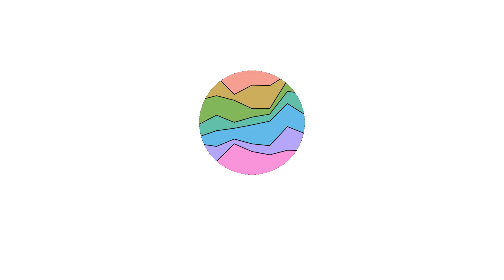Black Adam Movie 2021 Concept Art Photos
All released posters covers, artwork and concept art for the Black Adam movie 2021 here are some more details about the movie:
Directed by
Jaume Collet-Serra Writing Credits (in alphabetical order)
C.C. Beck ... (comic book & character)
Otto Binder ... (comic book & character)
Rory Haines ... (screenplay)
Sohrab Noshirvani ... (screenplay)
Adam Sztykiel ... (screenplay)Cast
Dwayne Johnson Dwayne Johnson ... Black Adam
Sarah Shahi Sarah Shahi
Aldis Hodge Aldis Hodge ... Carter Hall / Hawkman
Noah Centineo Noah Centineo ... Al Rothstein / Atom Smasher
Quintessa Swindell Quintessa Swindell ... Maxine Hunkell / Cyclone
Produced by
Beau Flynn ... producer
Dany Garcia ... producer
Hiram Garcia ... producer
Dwayne Johnson ... executive producer
Scott Sheldon ... executive producer